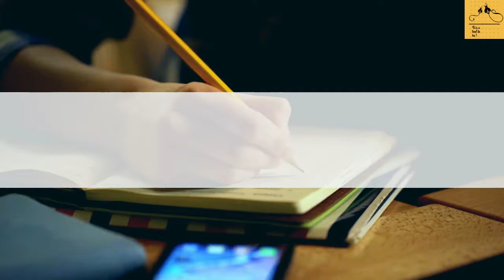How to study effectively-Power to last 2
TODAY'S IDEA IS:
I am nearing the end bit of a journey. How to manage this part?
And I remember talking to some marathon runners---who were telling me that in the marathon: it’s the last 3 hours that are the hardest. And there is something about calling upon those last ounces of strength within you that enable you to kind of cross a certain hump, and then you are home free!